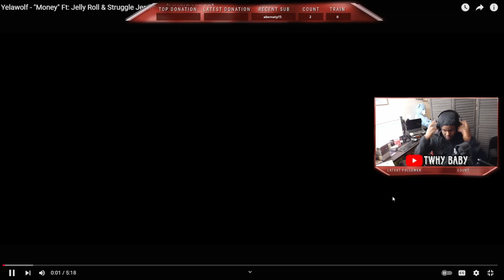Yelawolf - Money Ft Jelly Roll , Struggle Jennings Oh Yea This The One What A Trio!